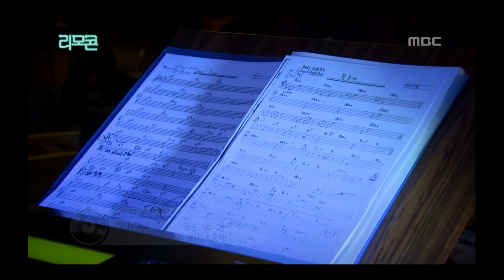[K-pop Mix] IU Vol.2 - 아이유 Vol.2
IU Player Vol.2
Only I didn't know - Peach - Don't like her - The Red Shoes - My old story